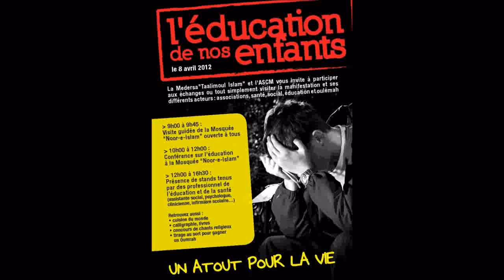12.ASCM - Conférence sur léducation de nos enfants - 08 04 2012 - 13 Douas Mw Daoud Badat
12.ASCM - Conférence sur léducation de nos enfants - 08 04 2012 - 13 Douas Mw Daoud Badat